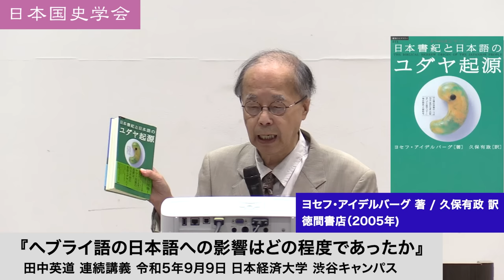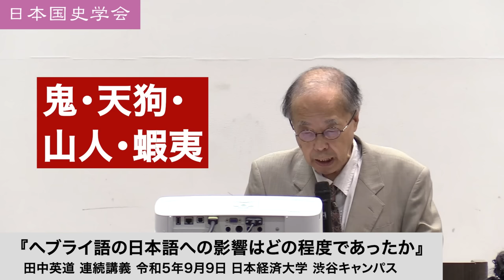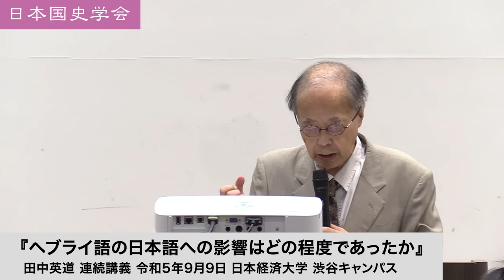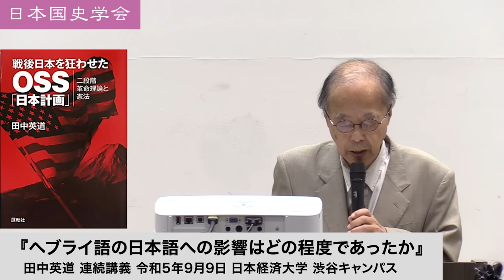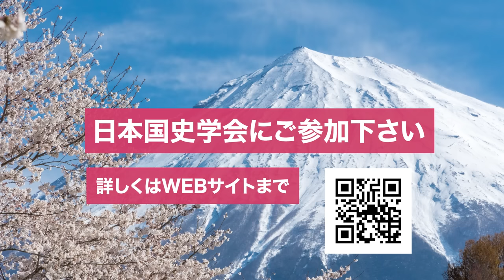田中英道「ヘブライ語の日本語への影響はどの程度であったか」日本国史学会 連続講義 令和5年9月9日 日本経済大学(2023/09/09)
【講演会＆シンポジウム情報】
10/7（土）開催！出版記念講演会！
〜田中英道先生講演会と「義経＝チンギス・ハーン」説を論じるシンポジウム〜

登壇者：田中英道（東北大学名誉教授）、田中良一（元鹿児島市議会議員）、山崎純醒（義経北行伝説研究家）

10月7日(土） 13:30開演  （13:10開場）
会場：全国町村会館  （大会議室）
3,000円 （懇親会 5,000円）

‹お申し込み・お問合せはメールにて›
義経チンギス・ハーンの会

【新刊情報】
★田中英道『やはり義経はチンギス・ハーンだった！』（2023年9月15日発売 / 文芸社）

★田中英道×大倉源次郎『能の起源と秦氏 知られざる帰化ユダヤ人と日本文化の深層』（2023年6月27日発売 /ヒカルランド）

★田中英道×茂木誠『日本とユダヤの古代史＆世界史』（2023年6月9日発売 /ワニブックス）

◆ 日本国史学会 連続講演会 ◆
令和5年9月9日 日本経済大学 渋谷キャンパス

【日本国史学会よりご案内】令和5年4月1日以降の会員資格について
令和5年4月1日以降の会員資格は、令和5年度の年会費納入が必要となります。
会費納入は御入会時の年会費お支払いと同じく、連続講演会の受付での直接支払いのほか、振り込みでも可能です。